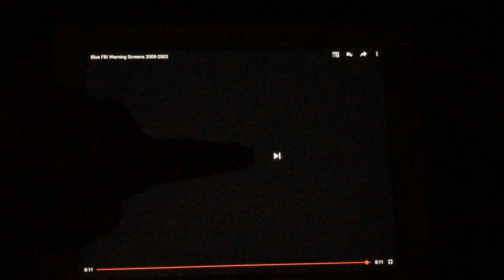Blue FBI Warning Screen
I created the video